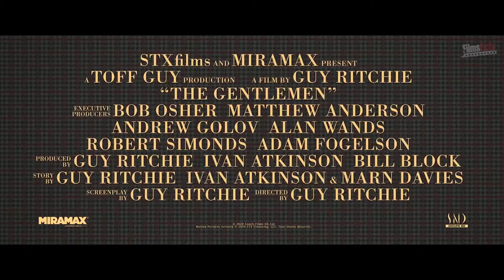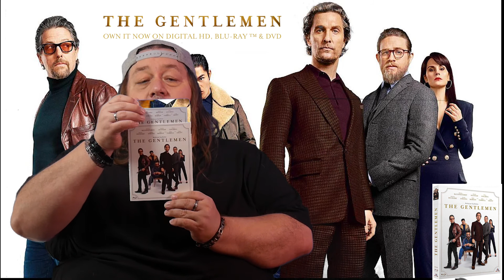ciné passion blu ray dvd the gentlemen chronique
The Gentlemen (2020) - Blu-ray
Pays : USA
Chronique
Du Guy Ritchie dans toute sa splendeur, j'ai eu peur au début mais en fait le film est vraiment génial, si vous avez aimé snatch ou arnaques crimes et botanique, pas de risque, vous allez adorer
• Audio : Anglais (DTS-HD 5.1), Français (DTS-HD 5.1)
• Sous-titres : Français
La note de ciné passion blu ray dvd est de 8,5 /10
Synopsis
Un baron de la drogue britannique décide de vendre son empire à des millionnaires américains.
Réalisation Guy Ritchie
Histoire originale
• Guy Ritchie
• Ivan Atkinson
• Marn Davies
Scénario Guy Ritchie
Production
• Ivan Atkinson
• Bill Block
• Guy Ritchie
Avec...
• Matthew McConaughey
• Charlie Hunnam
• Michelle Dockery
• Jeremy Strong
• Lyne Renée
• Colin Farrell
Musique Christopher Benstead
Photographie Alan Stewart
Montage James Herbert (II)
Décors Gemma Jackson
Costumes Michael Wilkinson
Durée 113' (1h53)
Éditeur M6 Vidéo Distributeur Warner Bros. Home Entertainment France
Sortie vidéo 10 juin 2020
Date de sortie en salle : 5 février 2020
Bonus
Making of
L’humour « gentlemenesque » : compilation de répliques du film
Le lexique du cannabis